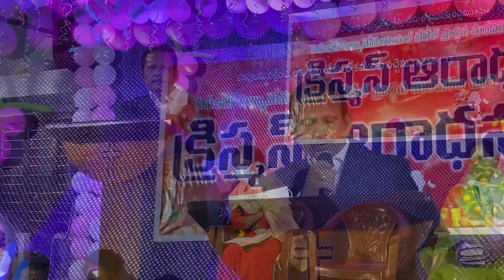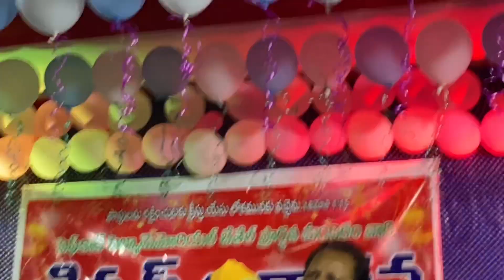Christmas Celebrations 2021 Dec 19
SELMA MEMORIAL BETHEL PRAYER HOUSE-